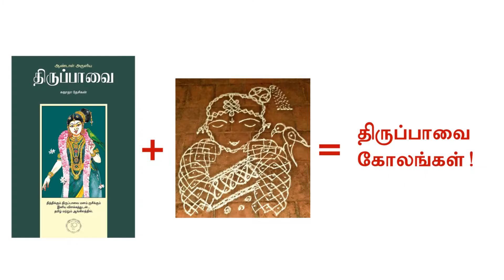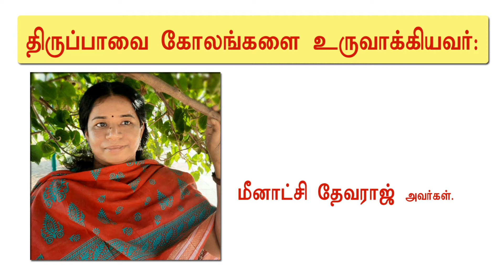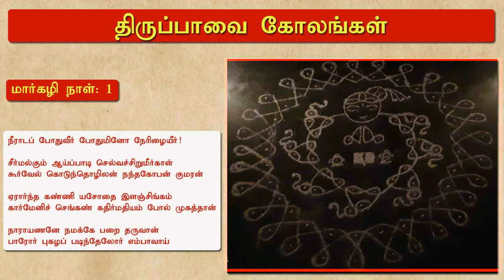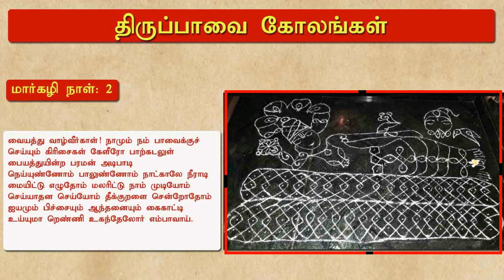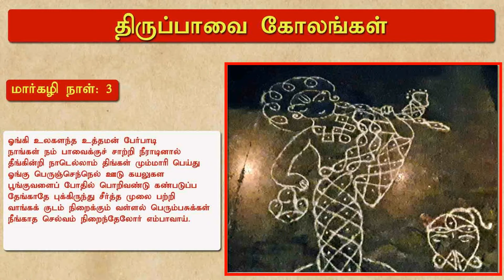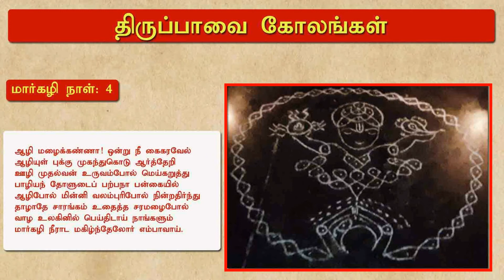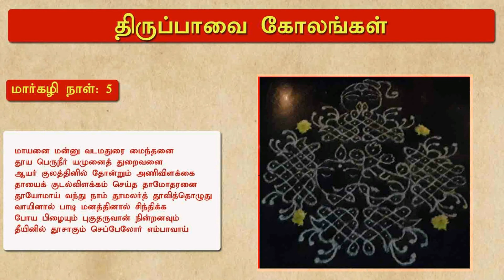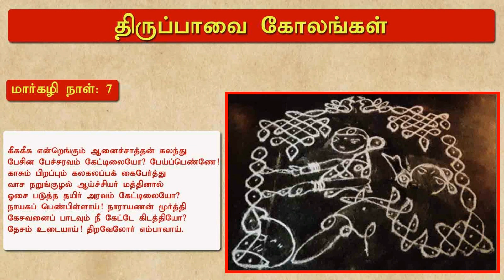திருப்பாவை கோலங்கள்: மார்கழி கோலங்களில் திருப்பாவை பாடல்கள் 1. kolam | rangoli | margazhi | labam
மார்கழி மாதத்தின் நாட்களுக்கு உரிய திருப்பாவைப் பாடல்கள் கோல வடிவில் இதோ. இந்தக் காணொலியில் மார்கழியின் முதல் 7 நாட்களுக்கான திருப்பாவை கோலங்கள் உள்ளன.